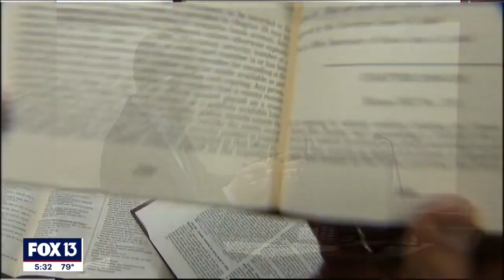Convicted child killer, rapist wants off Florida's death row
Convicted child killer Granville Ritchie is sitting on death row for the rape and murder of nine-year-old Felecia Williams in 2014, but he says he doesn't belong there and is now asking the Florida Supreme court to intervene. Justice Jamie Grosshans had a pointed question for the state’s appellate attorney and read a portion of their arguments.